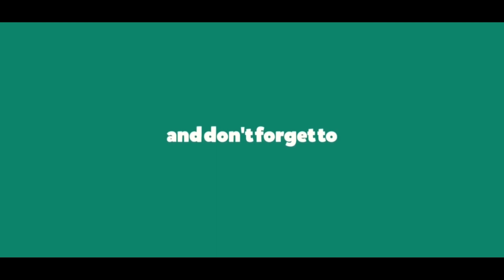අඩියක් ලිස්සුවොත් ඉවරයි | Alagalla Camping ❤️ | (USE 🎧 ) | Sri Lanka | fox traveller, travel video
🔴 හිතනවා අපි ගත්ත full experience ekama ඔයාලටත් විදින්න සැලැස්සුවා කියලා. 🦊❤🎶🌿
       Guys, මේ ගමන යන්න ලේසිත් නෑ අමරුත් නෑ. මෙච්චර බඩු ගොඩාක් උස්සගෙන ගියේ ඔයාලට ලස්සන vlog එකක් දෙන්න ඕන නිසා. මන් හිතනවා මේ video එකට මගේ උපරිමය දුන්නා කියලා. මේ video එකත් enjoy කරන්න.. ඉතිං මෙතනින් එහාට ලොකු සප් එකක් ඕනේ ඔයලාගෙන්. Thank you everyone

බෙල් එක ඔබලා  Notification All දැම්මොත් වීඩියෝ එකක් දාපු ගමන් නොටිෆිකේෂන් එකක් ගෙන්වගන්න පුලුවන්.

VIDEO TOOLKIT

Edited in Premiere CC 2017
Adobe Photoshop
filmora9
Audio Credits :
1. Flute Cover By S. D. Aloka | Kasun Kalhara & Uresha Ravihari

fox traveller
travel video
SriLankan travel
Sri Lanka
youtube Sinhala
travel 2020
travel